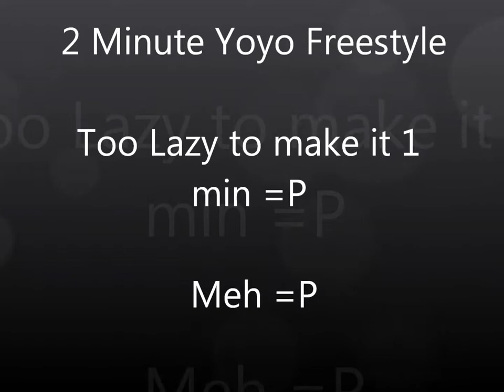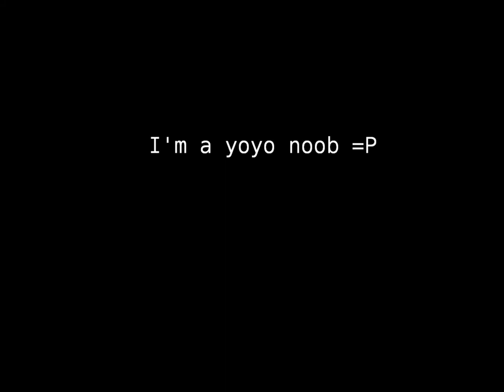2 Minute yoyo freestyle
2 Minute yoyo freestyle

Yoyo: c3 yoyodesign Winning Bird
Song: Coldplay - every teardrop is a waterfall